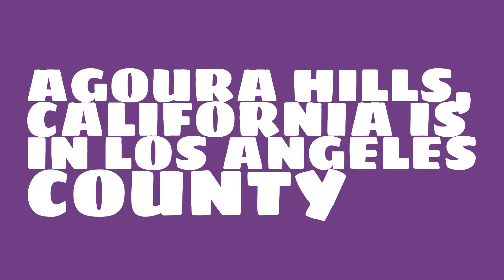What county is Agoura Hills, California in?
When was Agoura Hills, California incorporated? What county is it in?